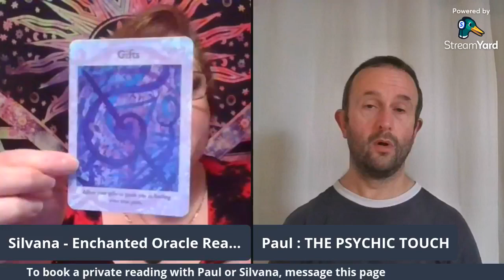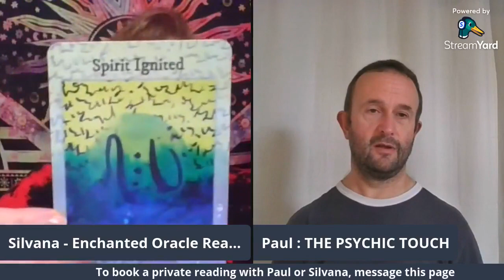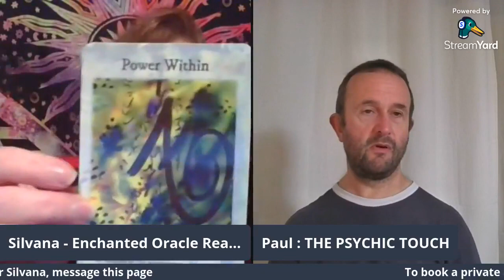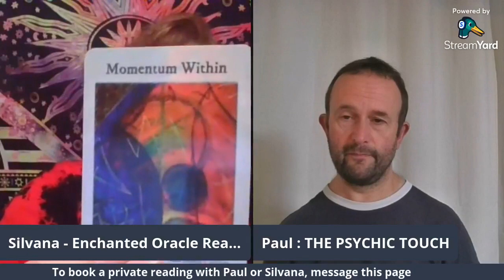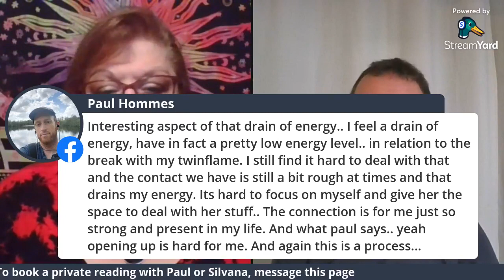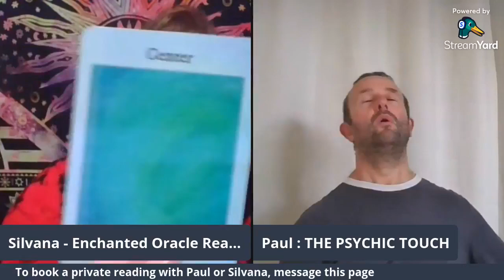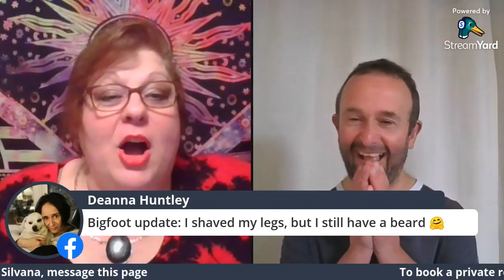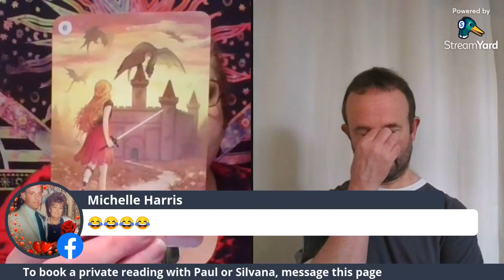Enchanted Oracle Readings & The Psychic Touch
To book a reading please send a message to the following pages